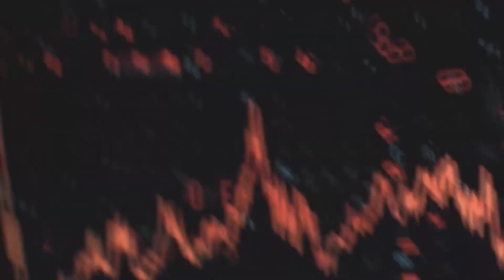SuperyachtNFTs Trailer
Oceanco launches into a new realm with SuperyachtNFTs.
The non-fungible tokens will put enjoyment and experience at the heart of digital ownership.